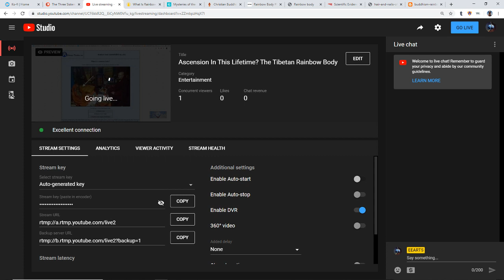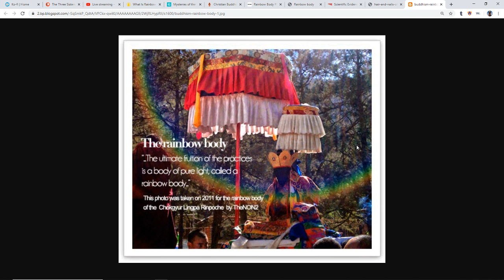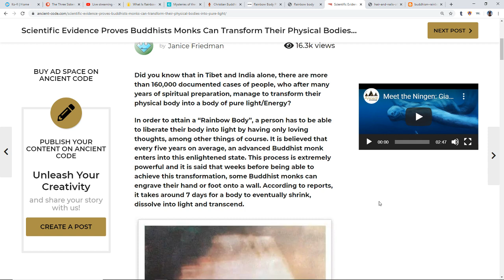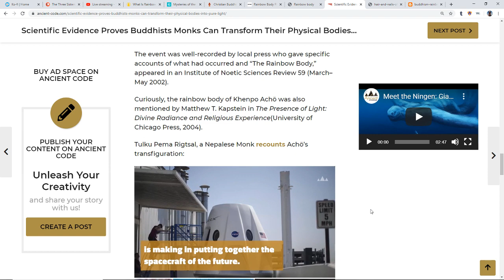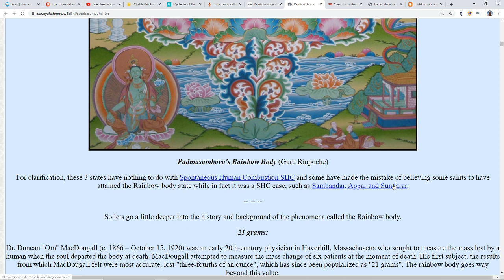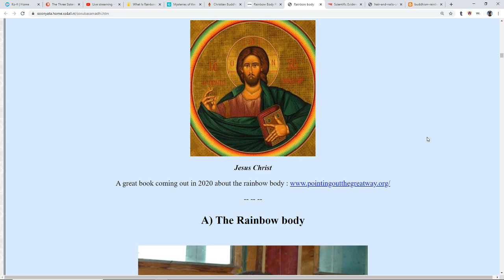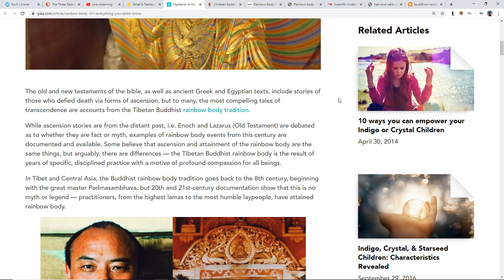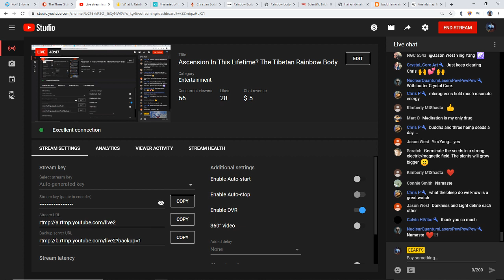Ascension In This Lifetime? The Tibetan Rainbow Body